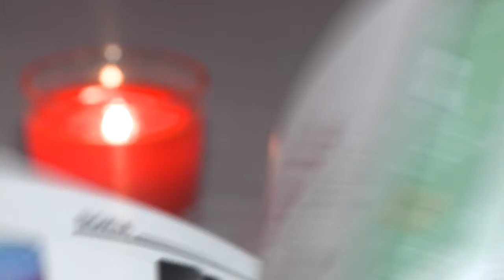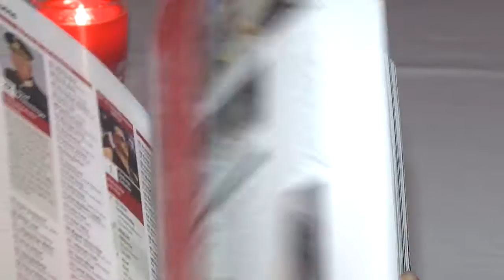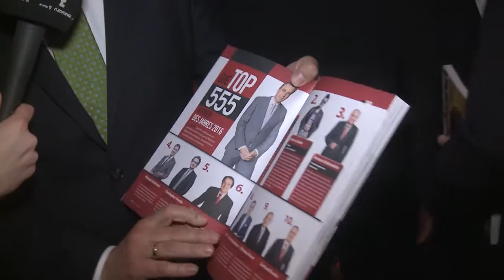11 Jahre Weekend Magazin - Gala 2017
Happy Birthday - weekend!
Wie jedes Jahr ein unterhaltsamer Abend für die zahlreichen Gäste im Grazer Congress.